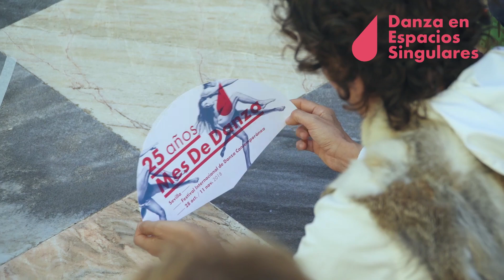[MES DE DANZA 25 ] Vídeo resumen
Video resumen de MES DE DANZA 25, Festival Internacional de Danza Contemporánea de Sevilla.
Nov. 2018

mesdedanza.es